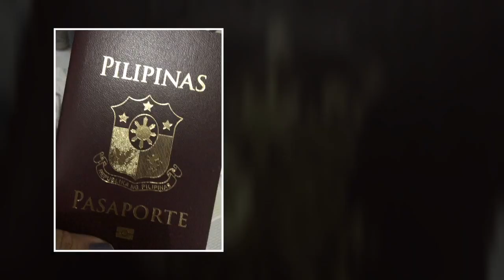How NOT to be a CONFLICT SEEKER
This video is about How NOT to be a CONFLICT SEEKER